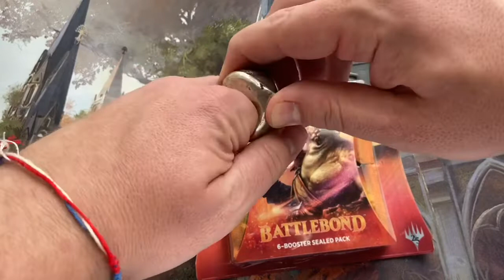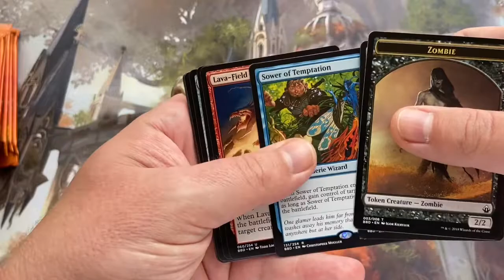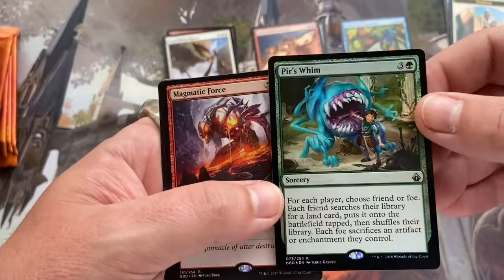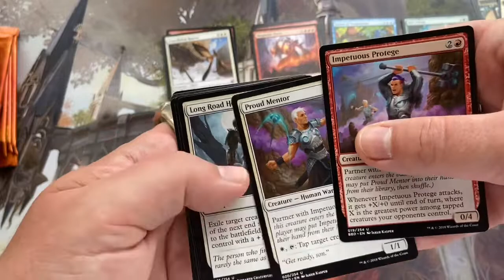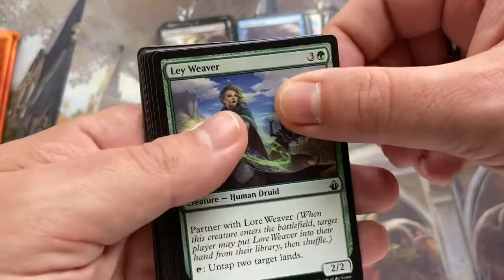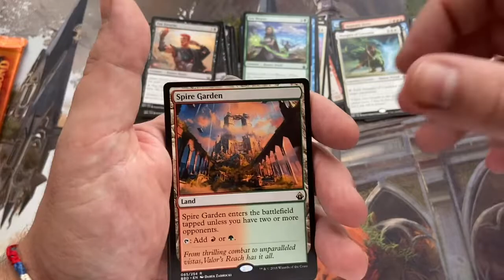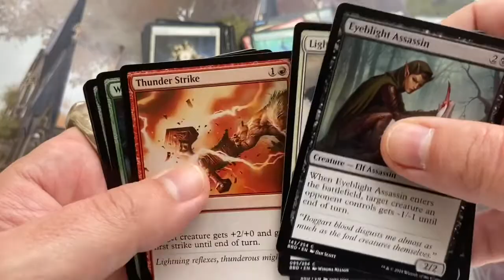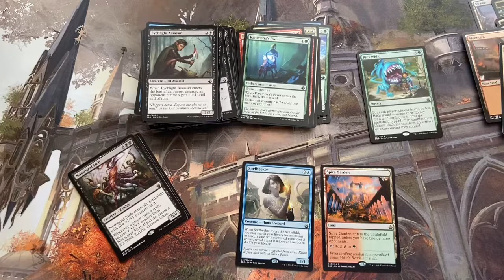Battlebond jealousy is a thing for The Eye. It’s real.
If you’re interested in sponsoring pack openings on our channel (US only please), or you are a giveaway winner looking to claim your winnings (if international, we’ll work something out together), you can contact me at: